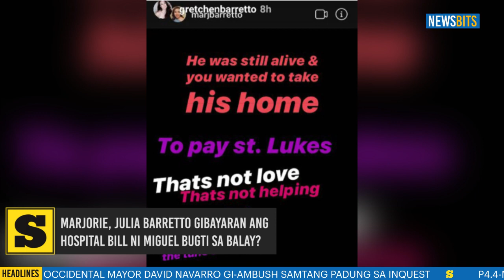NewsBits - Oktubre 25, 2019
CLARIN MAYOR GIBANHIGAN-PATAY

Padulong na sa Cebu City Prosecutor's Office si Clarin, Misamis Occidental  Mayor David Navarro aron i-inquest apan pag abot sa M. Velez St., Barangay Guadalupe, Cebu, gibabagan kini sa mga armadong lalaki, dayon gipaarakan. Gipasakaan og kaso ang mayor human mangulata ug nagpaugay sa masahista niadtong Miyerkules sa gabii.

Kini ug uban pa sa NewsBits.ion by Sun.Star Media Group